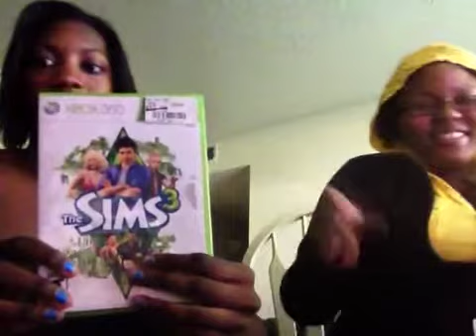Firssstt reall videoo!:)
Me and Tia were bordd..xD